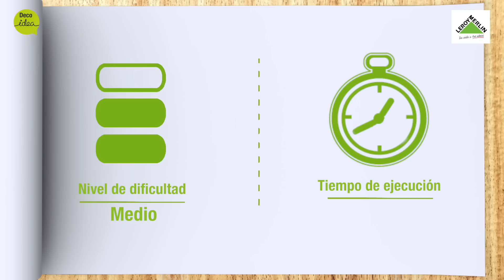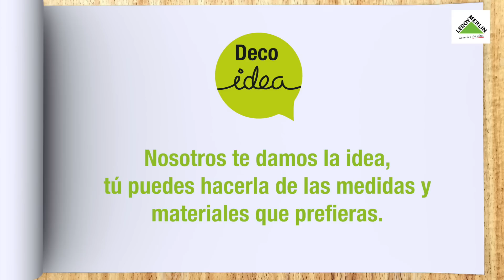Cómo tapizar un taburete | LEROY MERLIN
Renueva taburetes, sillones y sillas de tu hogar con nuestra guía de tapizado paso a paso. Solo tienes que medir el diámetro del taburete y forrarlo con gomaespuma y una tela a tu gusto. En las tiendas LEROY MERLIN disponemos de una gran selección de tejidos para tapizar ¡Da vida a tus ideas!